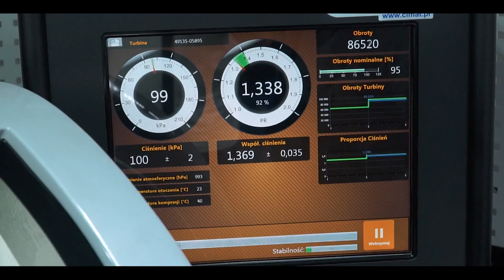Twarda Kanapa #55 - Aleksandra Szczudło i Paweł Krutul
TWARDA KANAPA. Nowi podlascy posłowie. Po wyborach parlamentarnych dziś w studiu dwoje nowych posłów: Aleksandra SZCZUDŁO z komitetu Prawo i Sprawiedliwość oraz Paweł KRUTUL z komitetu Sojusz Lewicy Demokratycznej. Są posłami pierwszy raz. Co dla nich znaczy ten wybór? Jak bardzo zmieni się ich dotychczasowy styl życia? Rozmawiamy szczerze i nie o polityce.